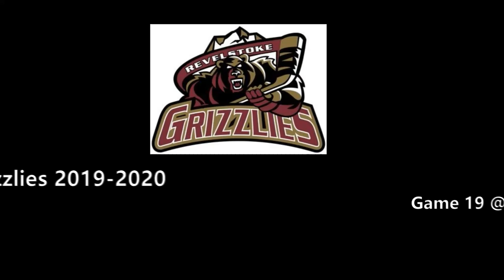11/17/19 Revelstoke Grizzlies @ Kamloops Storm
Highlights Game 19 Revelstoke Grizzlies @ Kamloops Storm
Using Windows Movie Maker to edit video, within video clips and photo album.